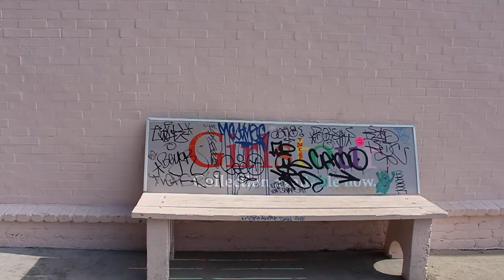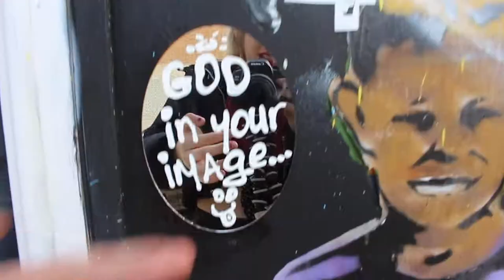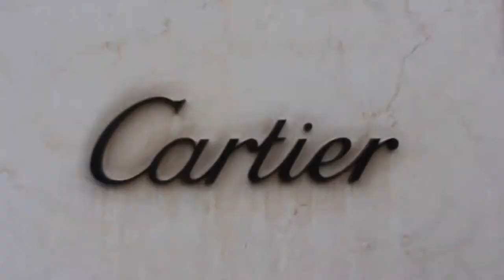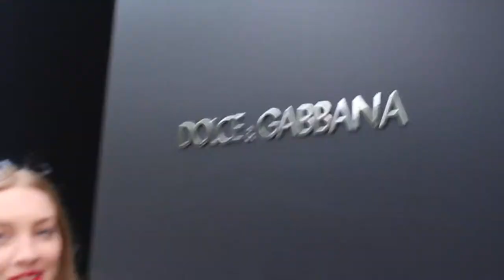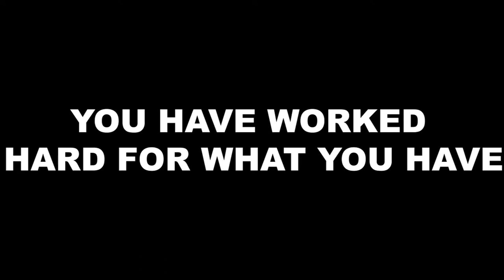BRITISH girl visits RODEO DRIVE, I hate it here.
What I found here was shocking...
Enjoy this old version of Kori visiting LA, I only just found this vlog and I cringe at every second of it, but to me it is character building and hilarious lmao.